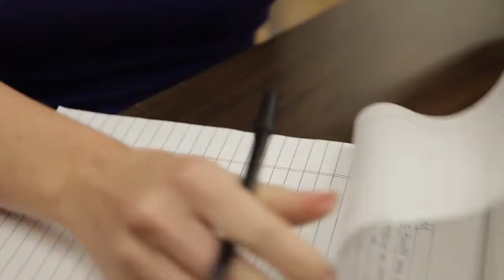May 13, 2011 - Laura + Todd Wedding Trailer | Our Lady of Lourdes Catholic Church, Minneapolis MN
Laura and Todd had a beautiful Wedding at Our Lady of Lourdes Catholic Church in Minneapolis, MN.